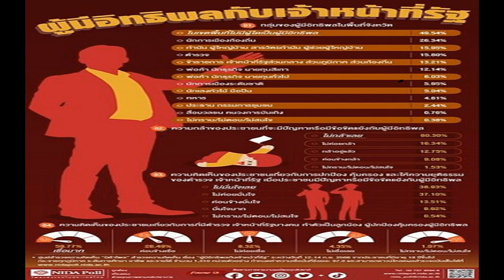โค้ชด่วน รับสหรัฐทำได้ดีกว่า พร้อมปรับปรุงทีมให้ดีกว่าเดิม